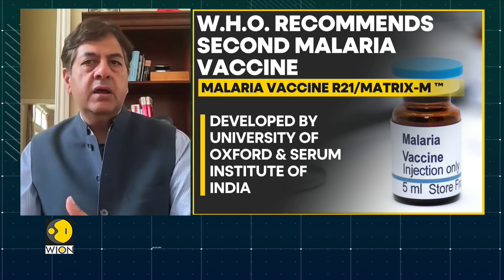How ‘made in India’ vaccine will combat malaria | The India Story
The World Health Organisation has given its approval for the R21/Matrix malaria vaccine, a ground-breaking development in the battle against malaria. Developed by the University of Oxford and the Serum Institute of India, this cost-effective vaccine is set to be mass-produced in India. Malaria remains a significant global health challenge, causing millions of cases and deaths annually, particularly in Africa and India. Why has it been historically challenging to develop an effective malaria vaccine, and what makes the R21 vaccine a promising breakthrough?